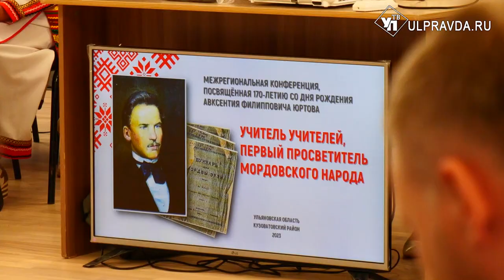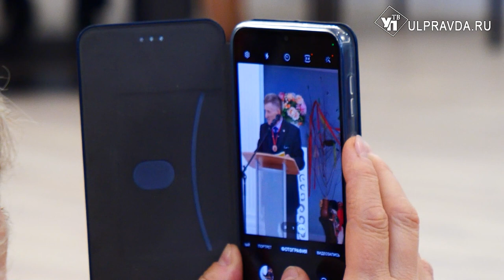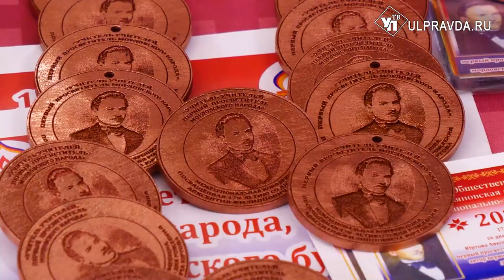В Ульяновской области готовятся к празднованию 170-летия Авксентия Юртова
В Кузоватово прошла межрегиональная конференция «Учитель учителей, первый просветитель мордовского народа».